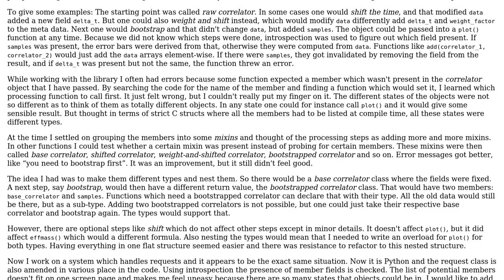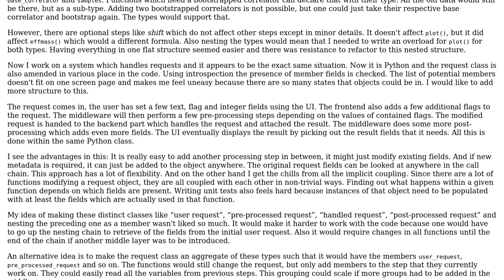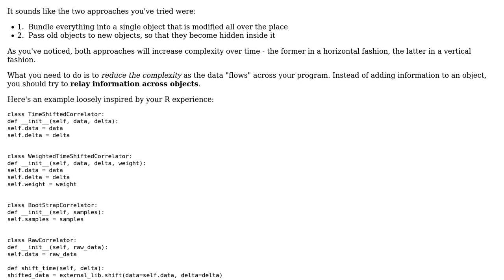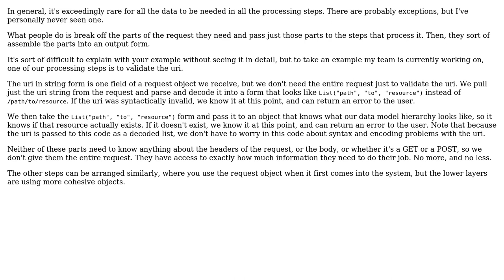Restructuring a "processing slip" like object used in many steps (2 Solutions!!)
Restructuring a "processing slip" like object used in many steps

With thanks & praise to God, and with thanks to the many people who have made this project possible! | Content (except music & images) licensed under CC BY-SA | Music | Images & others | With thanks to user Martin Ueding user Karl Bielefeldt user jfaccioni and the Stack Exchange Network Trademarks are property of their respective owners. You are responsible for your own actions.